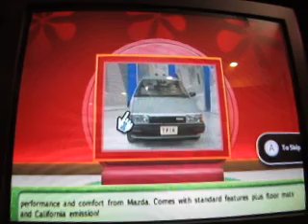The Price Is Right Decades Nintendo Wii Run: Game 358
Here's game 358 of The price Is Right Decades. My total is now at $5,652,240. Will it grow higher in this game?